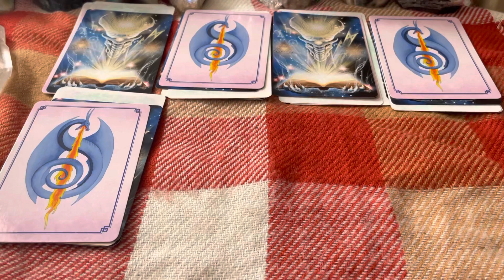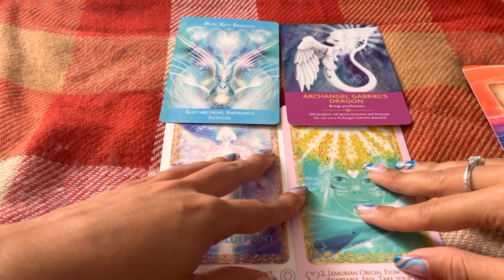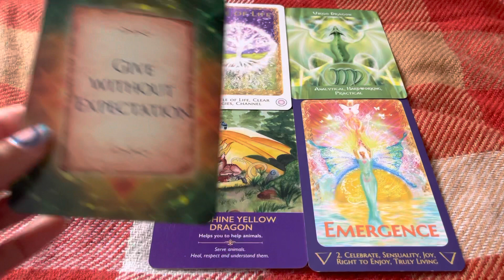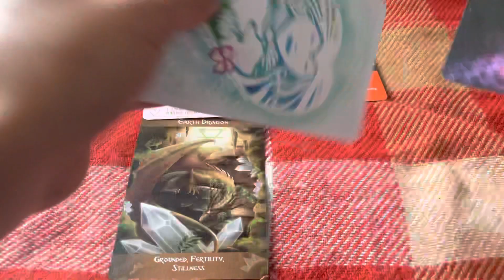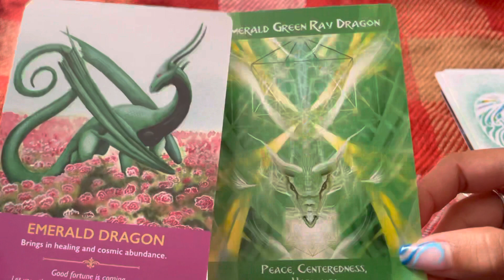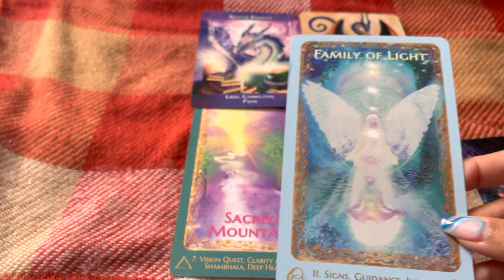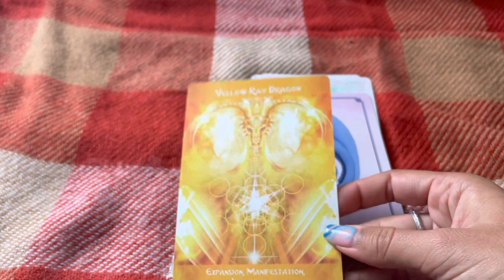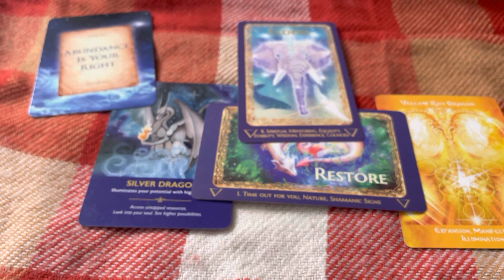🐲DRAGON GUIDES🐉 🌊Pick A Card Reading🔥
🌟🔮I AM CURRENTLY OPEN FOR READINGS! Booking in my Link tree link.

This reading is for everyone. Please feel free to flip the gender roles and to also flip the energy. 💖💚💛🧡💙❤️💜💞

I Will Not Tolerate Bullying. I Will Not Tolerate Disrespectful Comments. Respect this channel and respect those who comment under video. This is a safe space. If you have an issue with this FREE GENERAL PICK A CARD or Zodiac Reading then please feel free to go to someone else’s page. Remember Karma works both ways. You reap what you sow. 👁God Bless.🧿🧿🧿🧿🧿🧿🧿

✨⏳Time Stamps⌛️✨

✨🐉1:50

✨🐲21:27

✨🐉35:21

✨🐲49:05

✨🐉1:01:25

✨🐲1:11:11

✨🐉1:23:25

✨🐲1:33:44

🧿⚠️Do not comment asking about time stamps. I will post them when I have the time. If you have the time to comment about it then you can post it. This is a free reading. Have patience and be polite. You can also book a personal reading with me if you don’t want to wait for time stamps. Or you can move on to another reader. I will block anyone who asks about time stamps.⚠️🧿